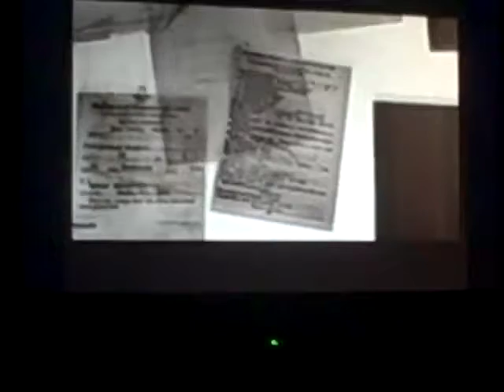Silent Hill 4 Part 29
Henry is finally close to complete with his "Eileen" collection